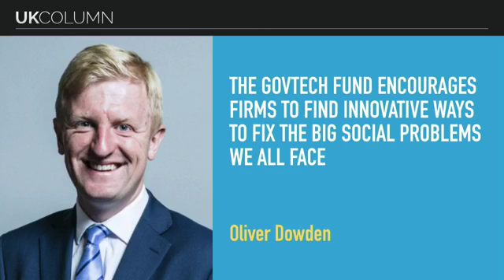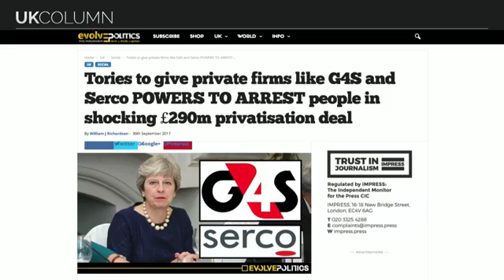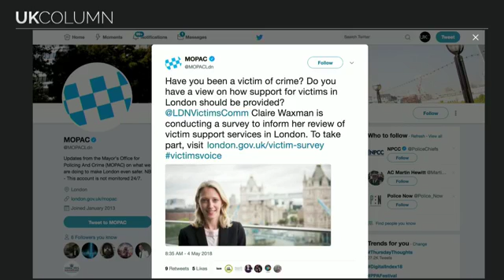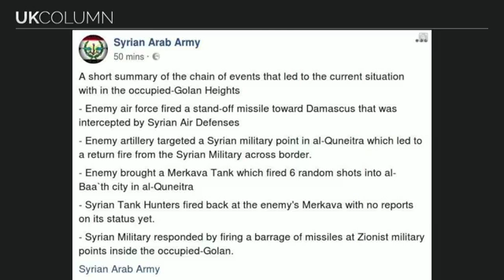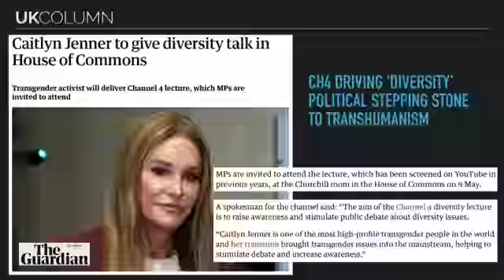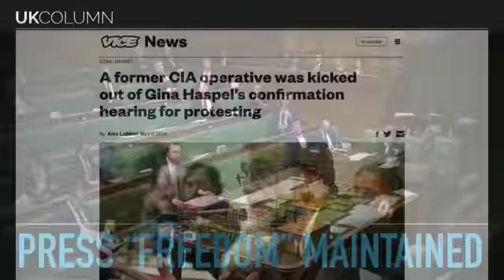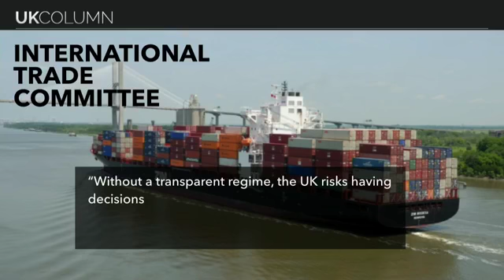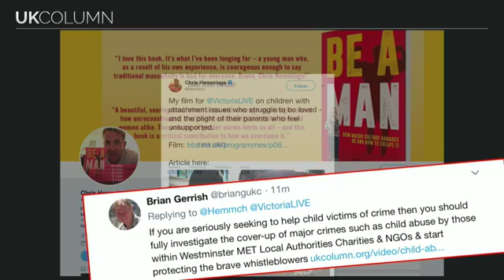UK Column Thursday 10/05/2018: The Grand Challenges One.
UK Column Thursday 10/05/2018:

The Grand Challenges One.